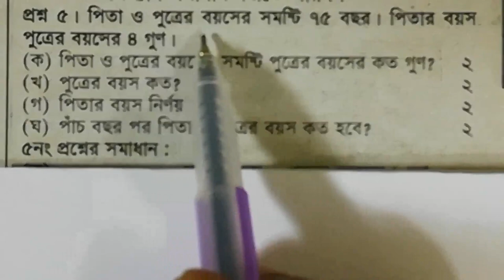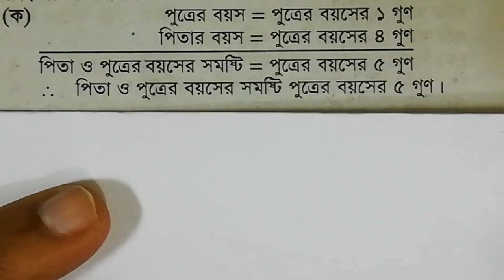সৃজনশীল ৫নং | প্রাথমিক গণিত | ৫ম শ্রেণীর গণিত সমাধান | Class 5 | Math | Solutions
সৃজনশীল ৬, প্রাথমিক গণিত, ৫ম শ্রেণীর গণিত সমাধান, Class 5, Math, Solutions